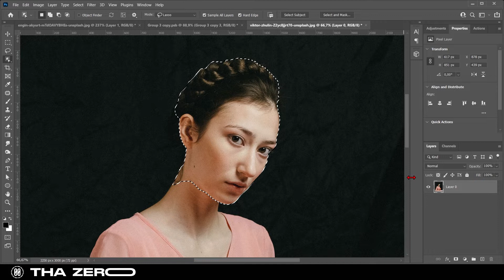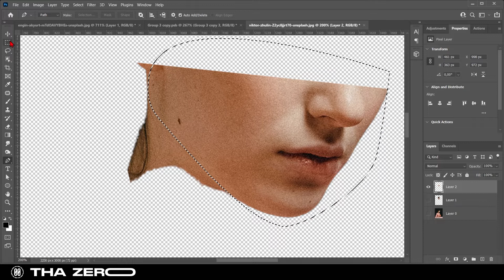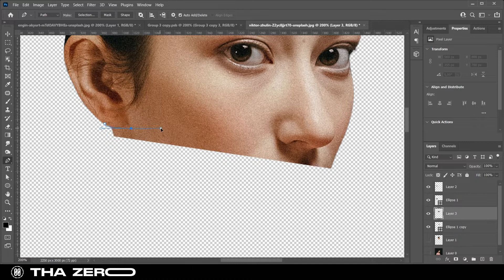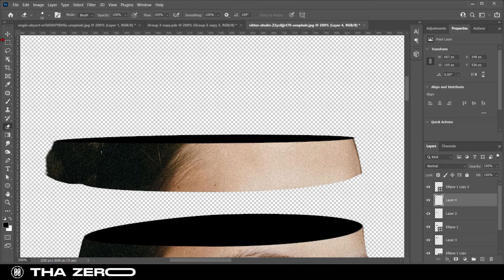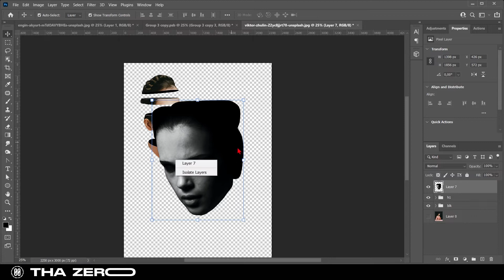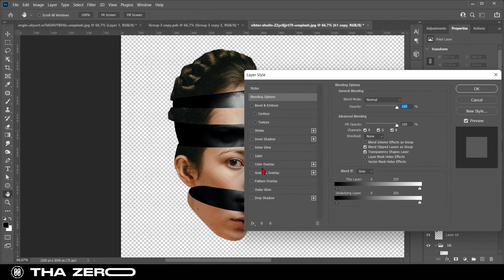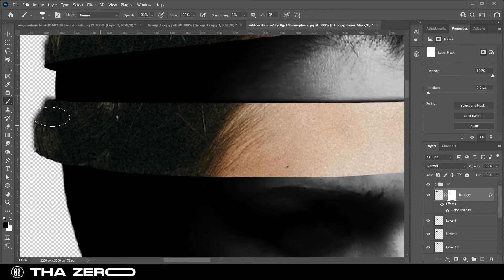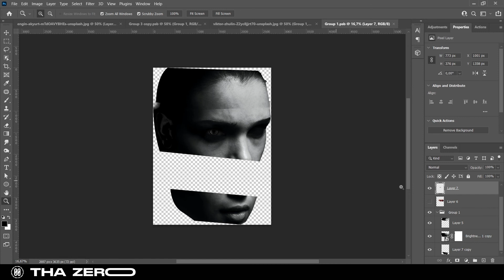HALLOWEEN PHOTO EFFECT IDEA | PHOTOSHOP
Hello everyone, October is the perfect month to create a Halloween graphics and photo effects!

 For this effect, I was inspired by MOON PATROL (Instagram Moon_patrol)

I was amazed by his art, so I decide to recreate one of his works (one of my favorite)